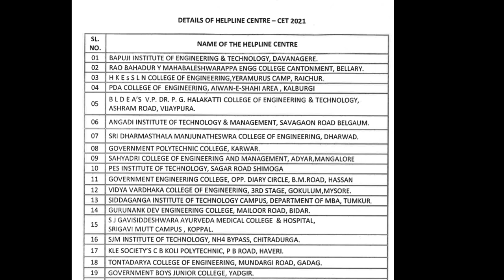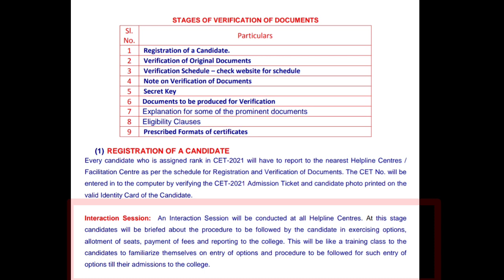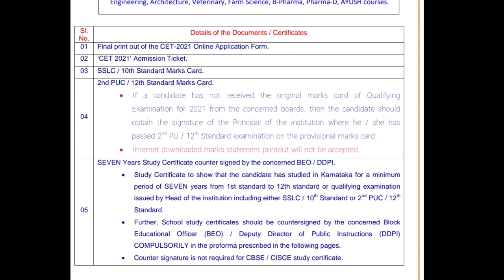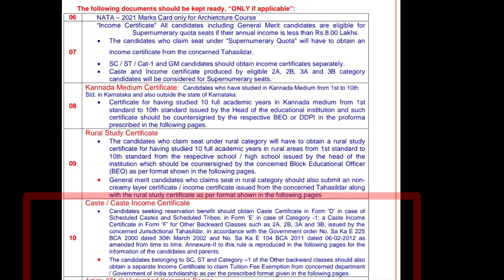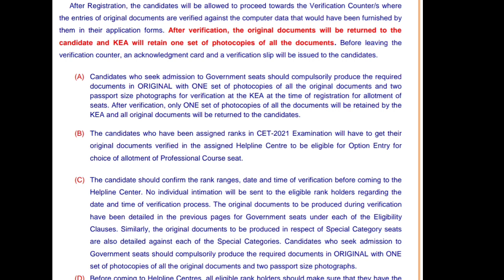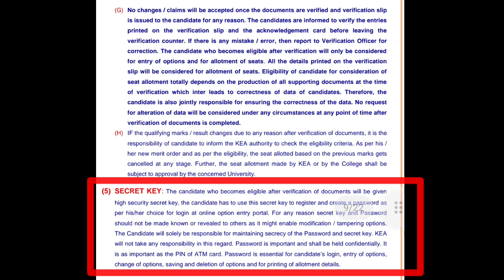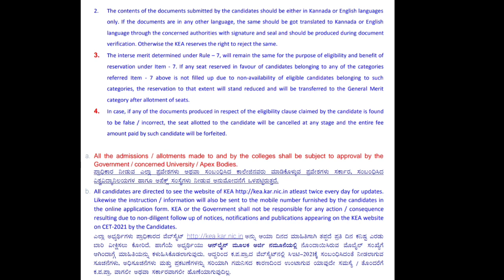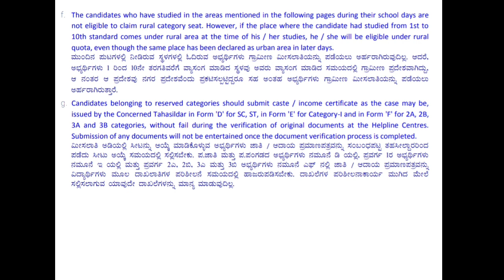Everything about KCET DOCUMENT VERIFICATION | KCET 2021 DOCUMENT VERIFICATION UPDATES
Everything about KCET DOCUMENT VERIFICATION | KCET 2021 DOCUMENT VERIFICATION UPDATES | KCET 2021 UPDATES | DETAILED INFORMATION REGARDING KCET DOCUMENT VERIFICATION